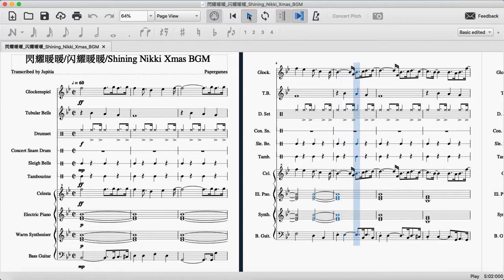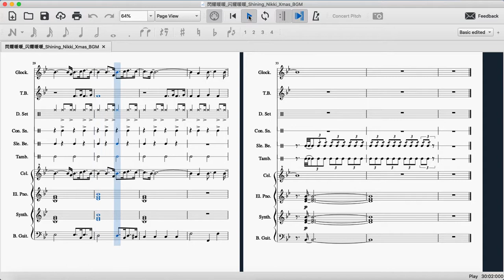Jupitia TRIES TO TRANSCRIBE BGM/OST FOR THE 1ST TIME?! Shining Nikki BGM - Christmas (Transcribed)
The composer is unknown, so it is merely credited as Papergames, the developer of Shining Nikki.